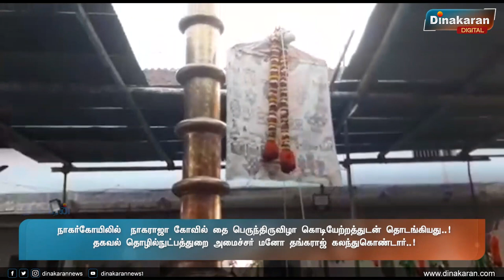நாகர்கோயிலில் நாகராஜா கோவில் தை பெருந்திருவிழா கொடியேற்றத்துடன் தொடங்கியது..!Nagarcoil |Thaipoosam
நாகர்கோயிலில்  நாகராஜா கோவில் தை பெருந்திருவிழா கொடியேற்றத்துடன் தொடங்கியது..!
தகவல் தொழில்நுட்பத்துறை அமைச்சர் மனோ தங்கராஜ் கலந்துகொண்டார்.